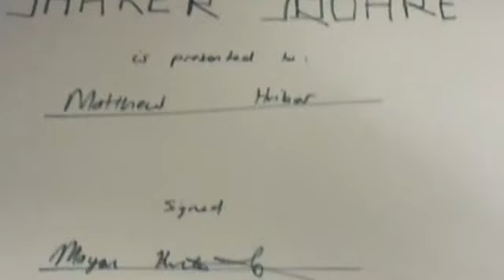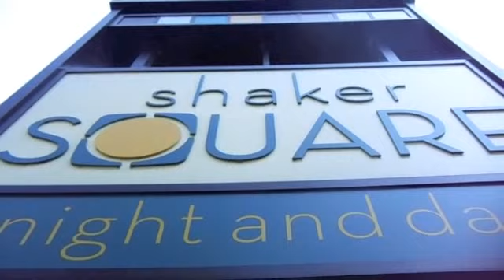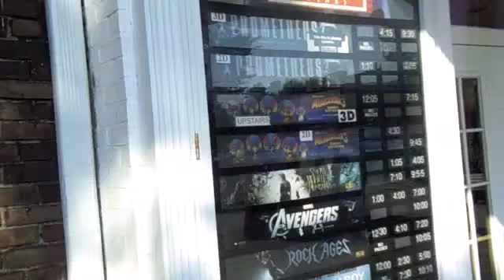Hribstar | Buy The Lands | Part 4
Part 4 of the Explication of Hribstar, music videos to Hribstar's sixth album, EXPLICATOR, due out on 7/25/12. Directed by Hribstar.

Make sure to check out the previous three parts.